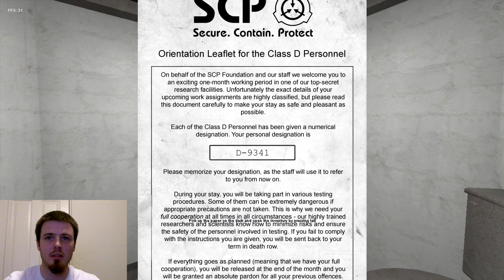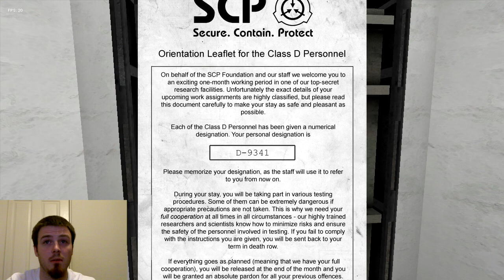SCP CONTAINMENT BREACH - AHHHHHHHHH!!!